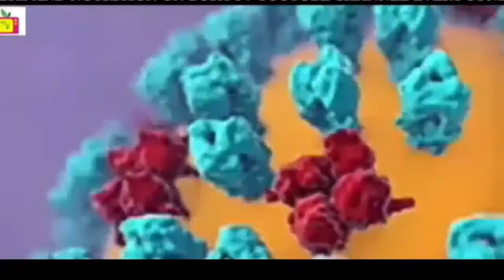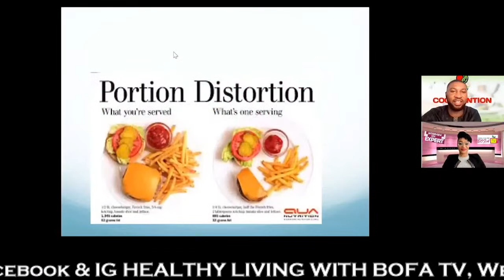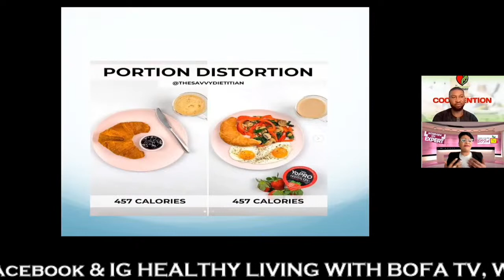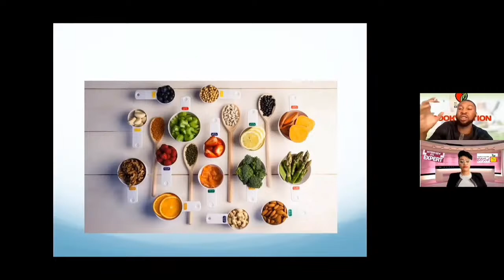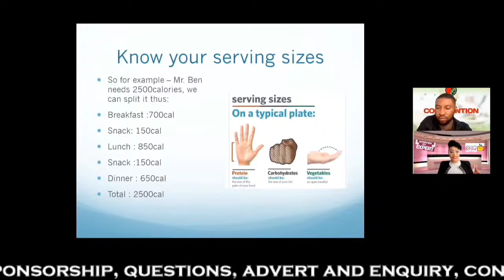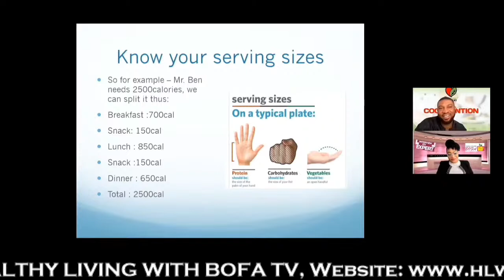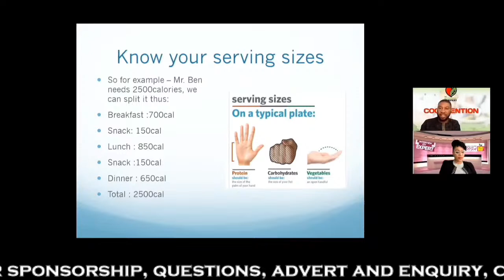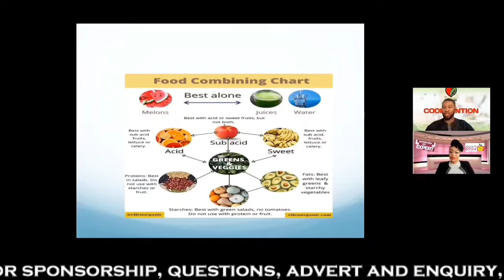How do you use Portion Control to Prevent Distortion??